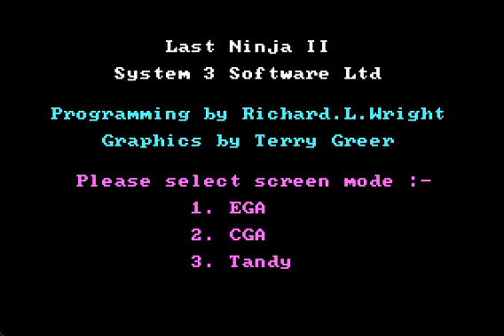[DOS 게임] 라스트 닌자 2 - 복수극(1988)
라스트 닌자 2 - 복수극
Last Ninja 2 Back With A Vengeance
Activision Publishing Inc